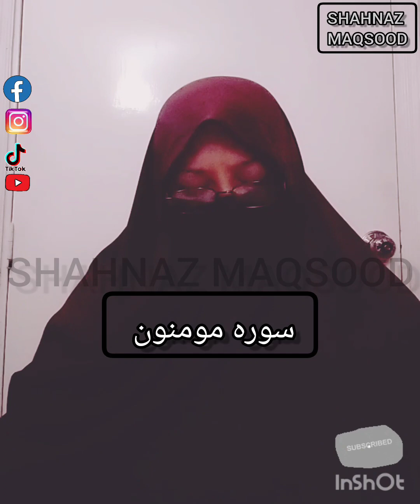Surah Mominoon ki Fazilat or Benefits.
Mu'minoon is the 23rd surah (chapter) of The Glorious Quran. Name of the surah means The Believers. It has 118 ayaat (verses) and was revealed in the holy city of Makkah i.e., before Prophet ﷺ migrated to the city of Medina.